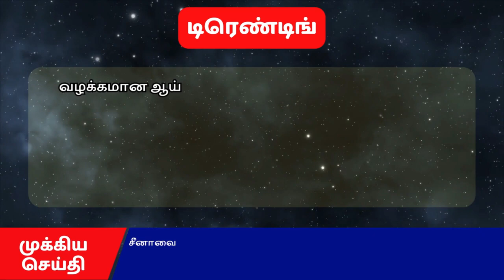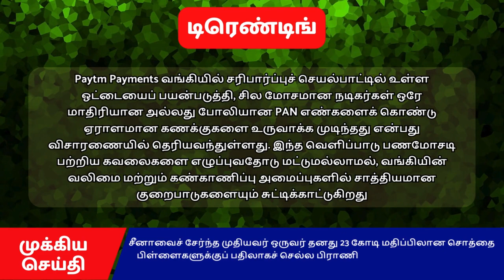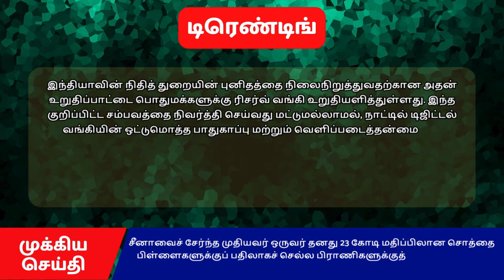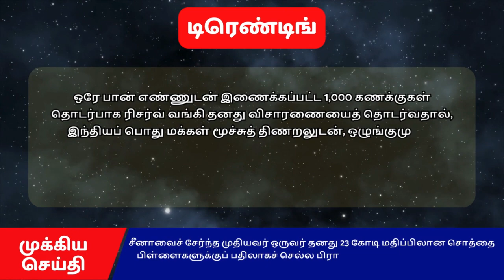Paytm Payments வங்கியின் RBI இன் ஆய்வு: 1000 கணக்குகள் ஒரு PAN எண்ணுடன் எவ்வாறு இணைக்கப்பட்டது!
Toob Newsக்கு வரவேற்கிறோம், அனைத்து சமீபத்திய ட்ரெண்டிங் செய்தி புதுப்பிப்புகளுக்கான உங்கள் கோ-டு சேனல்! உலகெங்கிலும் உள்ள மிகவும் பொருத்தமான மற்றும் ஈர்க்கக்கூடிய செய்திகளுடன் புதுப்பித்த நிலையில் இருங்கள். பிரேக்கிங் நியூஸ் முதல் வைரல் ஸ்டோரி வரை, நாங்கள் உங்களைப் பாதுகாத்துள்ளோம். தவறவிடாதீர்கள், டூப் செய்திகளில் பிரபலமான அனைத்து செய்திகளையும் பெற இப்போதே குழுசேரவும்!